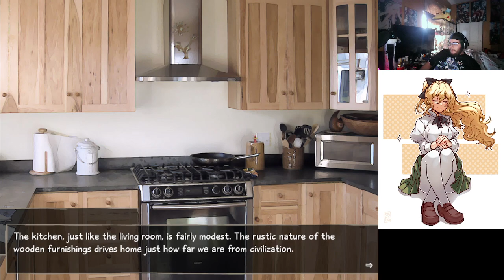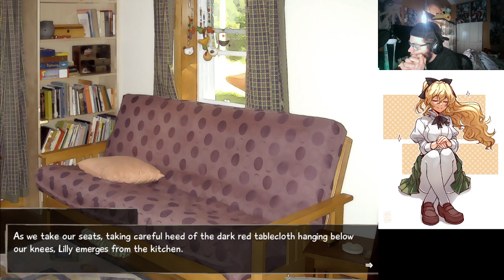Katawa Shoujo , To the Country Side We Go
In The Last Episode, Hanako was going through it she was missing class and hardly eating, so at a loss we call Lilly she sheds some light on the subject. we then go to pick up Akira & Lilly at the air port and we agree to go to sister's summer home for a bit of a vacation

if you want to follow me and get little daily updates about myself follow me on my socials and if you want to get a hold of me directly dm me on twitter or Discord but keep it pg - pg-13 at worst.